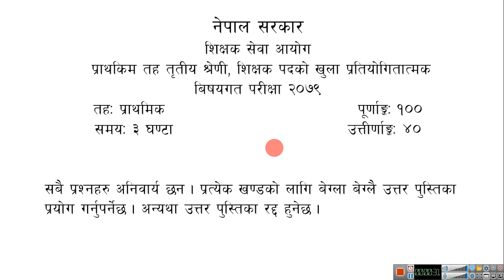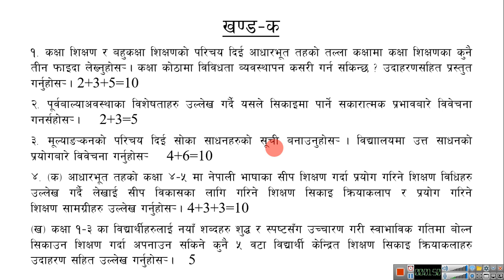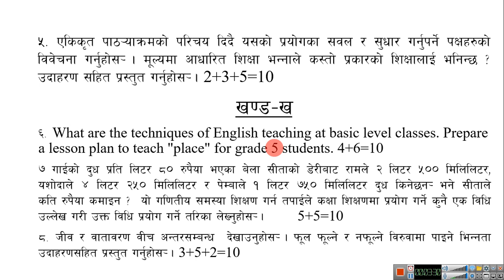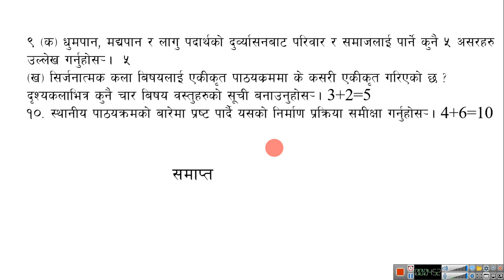TSC PRIMARY LEVEL SECOND PAPER QUESTION 2079 प्राथमिक तह द्वितीय पत्रको प्रश्न पत्र 2079